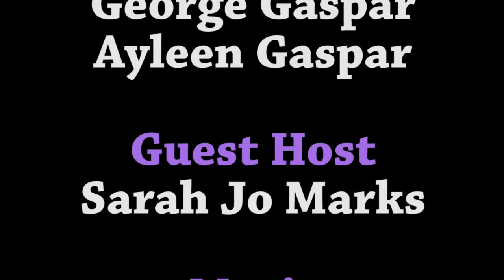Toy Break 251 : Suitable For Having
Sarah Jo shows off some DKE goodies including Bunnywith figures, Jaguar Knight, Temper Tot, and much more!